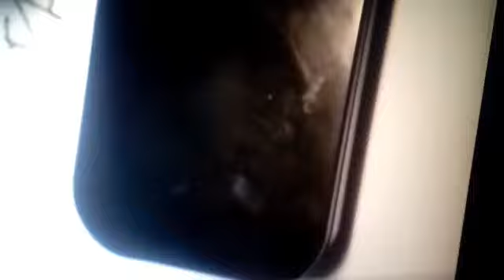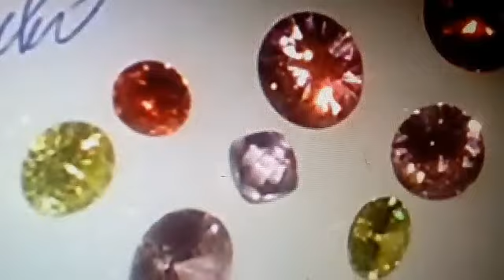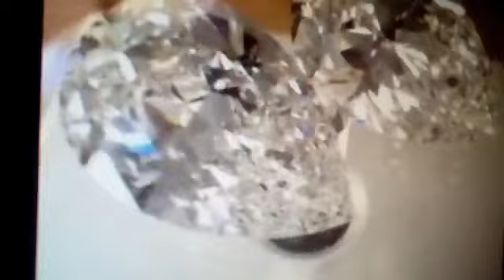Diamantes gemeos raríssimos